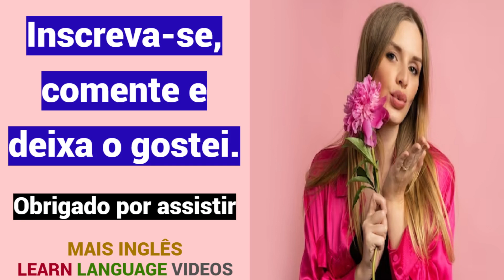Como dizer: "TUBO" em INGLÊS? | Educação | Dicionário na língua inglesa | INGLÊS - PORTUGUÊS.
Como dizer: "TUBO" em INGLÊS?
Dicionário na língua inglesa.
Educação.
INGLÊS - PORTUGUÊS.

Obrigado.